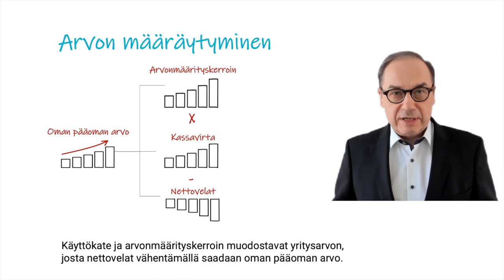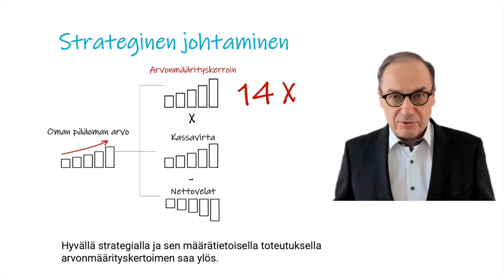Miten strategialla vaikutetaan yritysarvoon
Miten strategialla nostetaan yrityksen arvoa? Tämä on yritysjohdon ykköskysymys. Käyttökate ja arvonmäärityskerroin muodostavat yritysarvon, josta nettovelat vähentämällä saadaan oman pääoman arvo. Yrityksen johdon tehtävänä on siis kasvattaa kassavirtaa ja pitää velkaisuusaste optimaalisena. Erinomainen operatiivinen johtaminen maksimoi kassavirran lyhyellä aikavälillä. Strategisilla valinnoilla ja hankkeilla kasvatetaan arvonmäärityskerrointa. Kertoimeen vaikuttavat mm. valitut markkinat, tuoteportfolio, markkina-asema, sopimuskanta ja asiakasuskollisuus.
Kerrointa nostavat myös hyvä liiketoimintaportfolio, eli montako tukijalkaa on, sekä innovatiivisuus ja kyky uudistua. Hyvällä strategialla ja sen määrätietoisella toteutuksella arvonmäärityskertoimen saa ylös.
Tietenkin kassavirta ja velkaantumisaste on pidettävä kunnossa.
Johdon taitavuutta onkin löytää oikea balanssi strategisten ja operatiivisten panosten kesken.